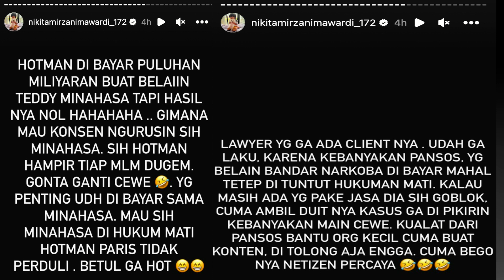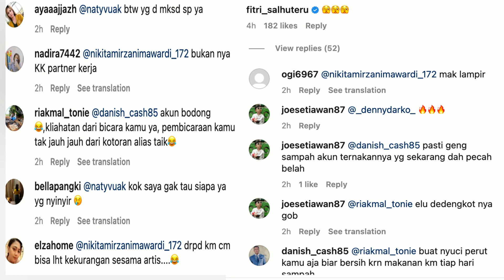NGAMUK LAGI KE HOTMAN PARIS, NIKITA MIRZANI SIAP CARI & BIKIH HOTMAN MALU